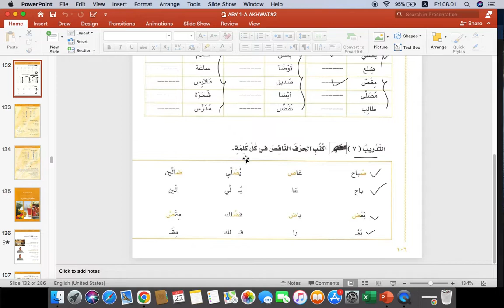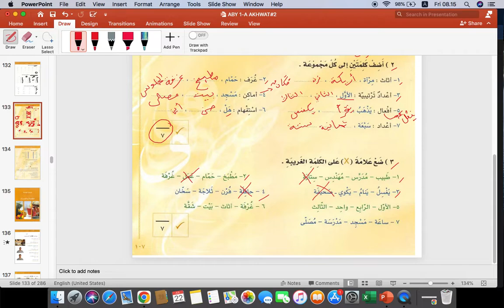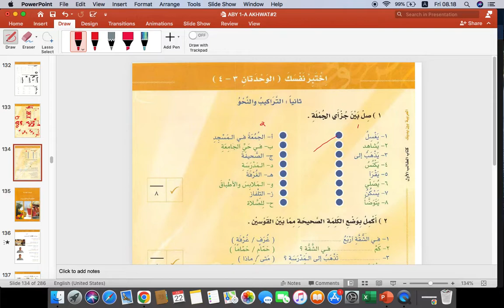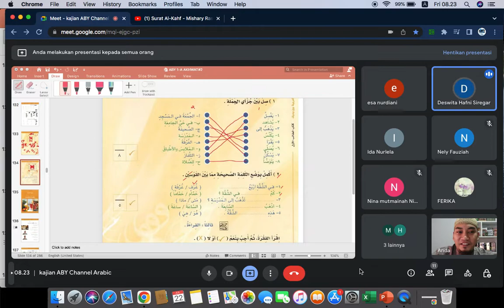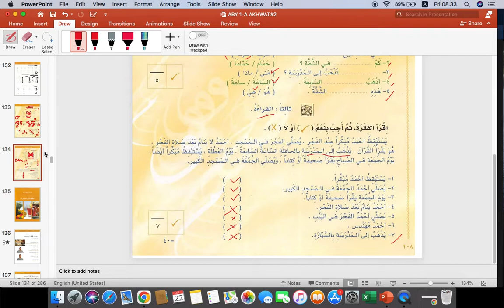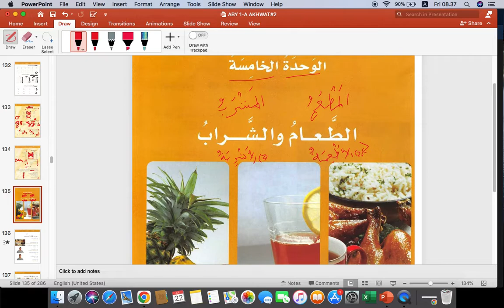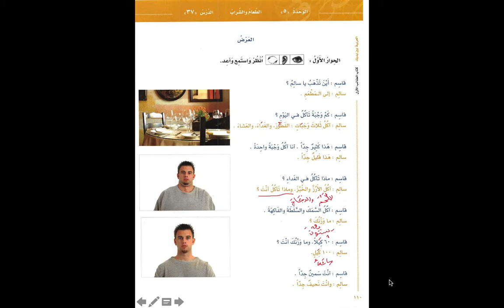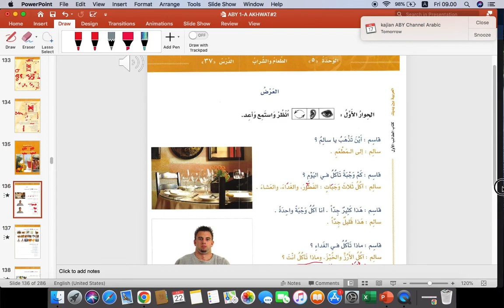LATIHAN BAB 3 DAN 4 BAINA YADAIK JILID 1A DAN BAB 5 HIWAR KE-1 || KBA 2 AKHWAT || ABY Channel